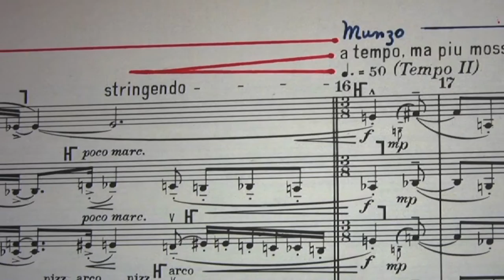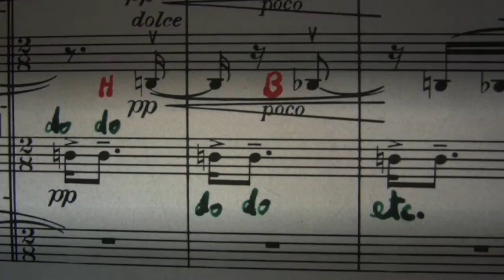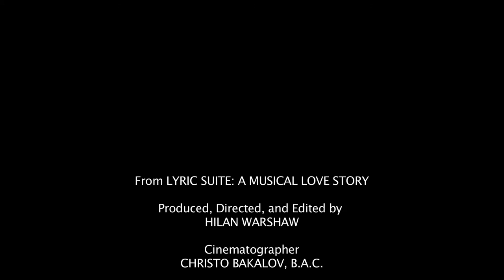LYRIC SUITE scene- "Andante amoroso"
From LYRIC SUITE: A MUSICAL LOVE STORY
In production
Producer/Director: Hilan Warshaw

CAST
ALBAN BERG Andrew Samonsky
HANNA FUCHS-ROBETTIN Lauren Worsham
FRANZ "MUNZO" FUCHS-ROBETTIN Ben Berman
DOROTHEA "DODO" FUCHS-ROBETTIN Isabella Berman